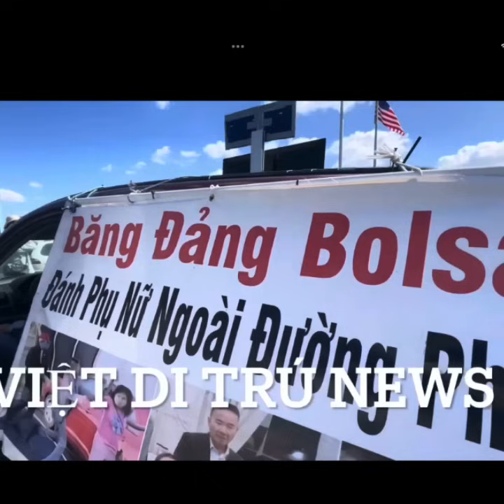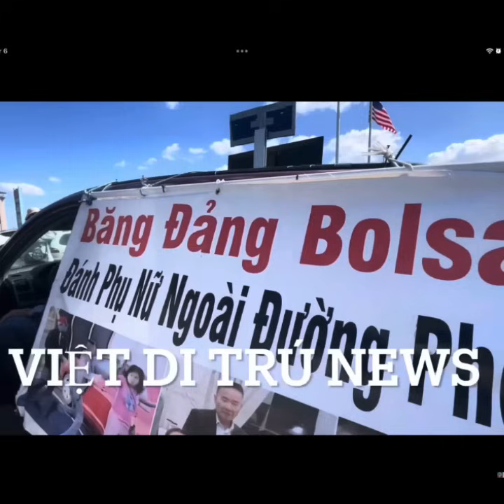Hỗn chiến Bolsa ! chửi nhau, khiêu chiến, đánh nhau loạn xà ngầu … ngay khu Đức thánh Trần Hưng Đạo